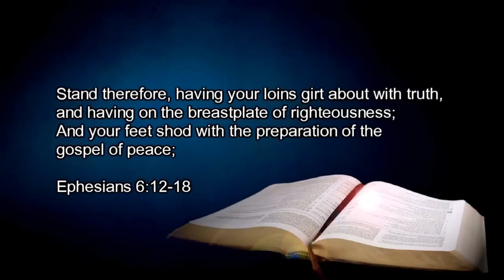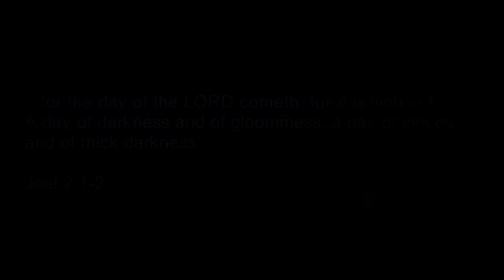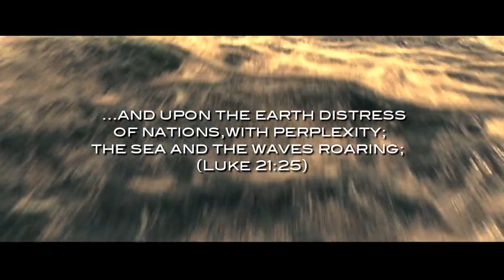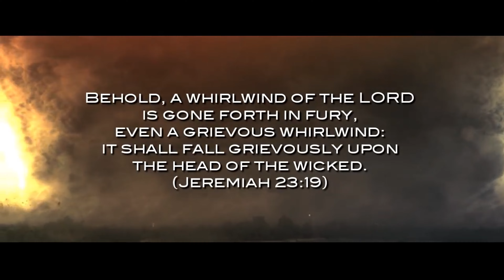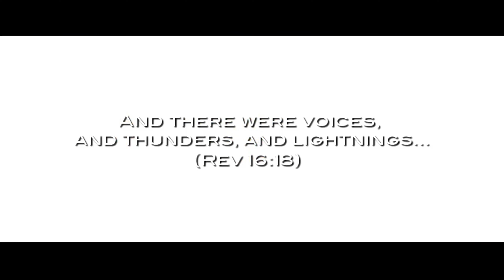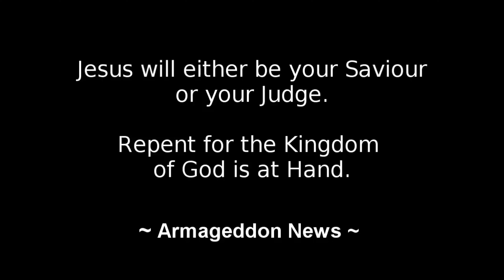End time Army of God & Second Coming of Jesus | Untold Bible Stories of the End times - Intermission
We are COP North York Kidz! We areexcited to have you join us today!

COP North York Kidz is the Children's Ministry of The Church of Pentecost Canada Inc. - PIWC North York District. Thanks for visiting our YouTube Channel! Here you will find Bible series videos, movies, games, and much more.